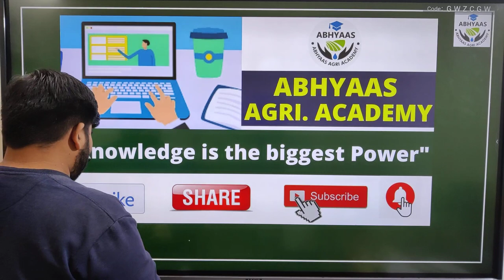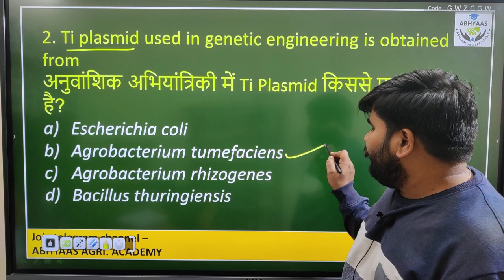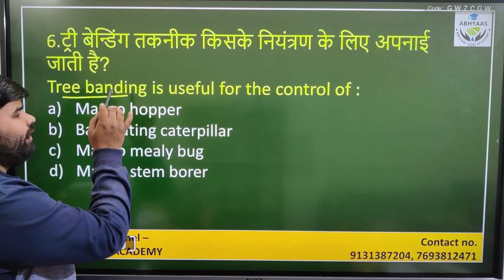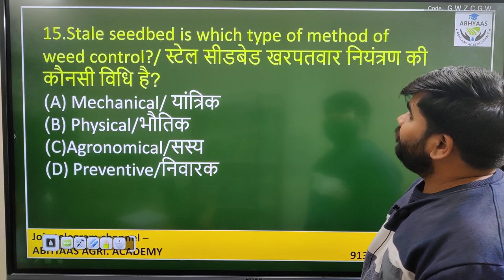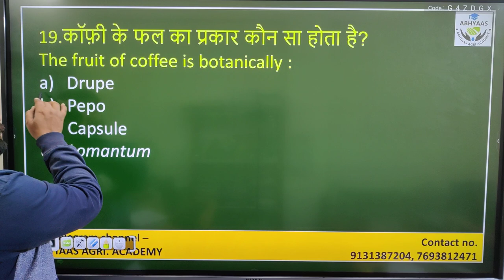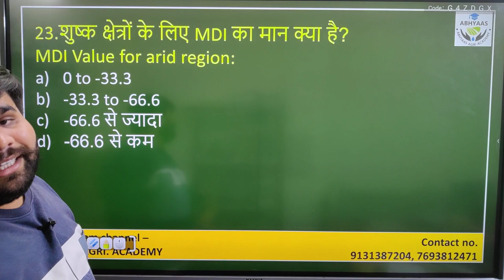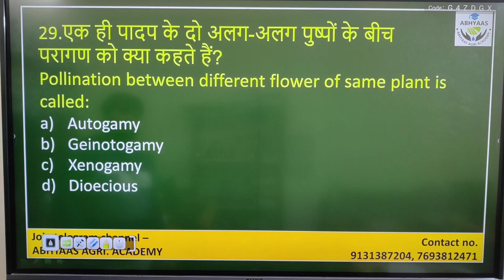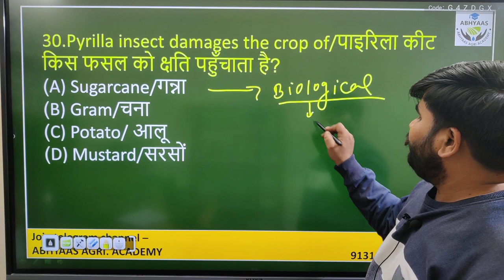L8| IMPORTANT MCQ OF AGRICULTURE | IBPS-AFO| SADO| ADO| RAEO| RHEO|NFL| NSC| QUALITY CONTROLLER|BHU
Important  2500 + MCQ series For IBPS-AFO , SADO,RAEO , RHEO, ADO , NFL
Today Lecture No 8 of these series.